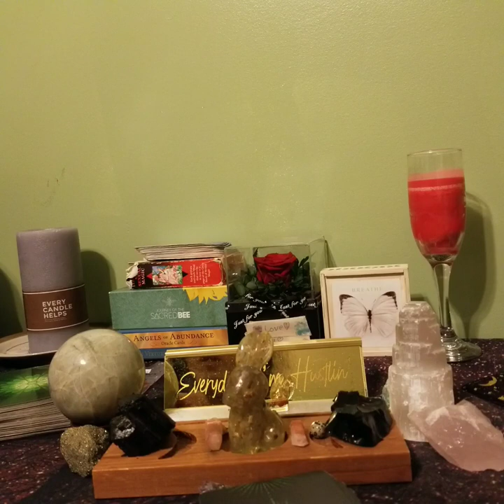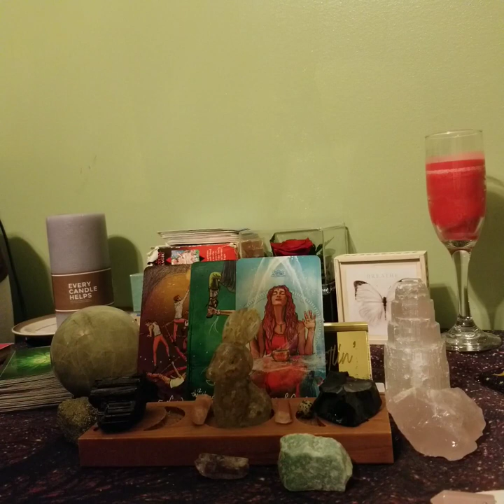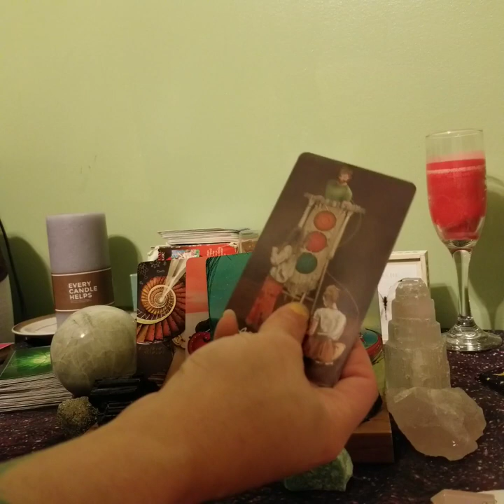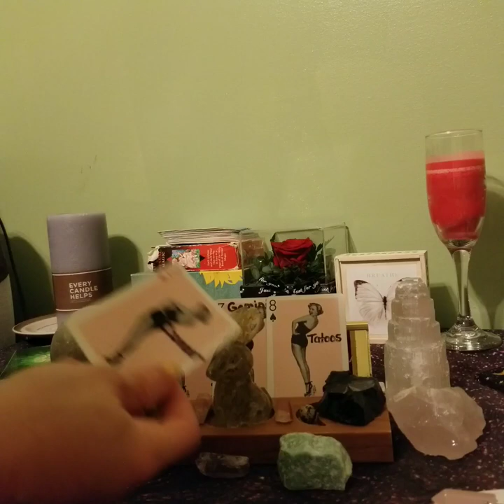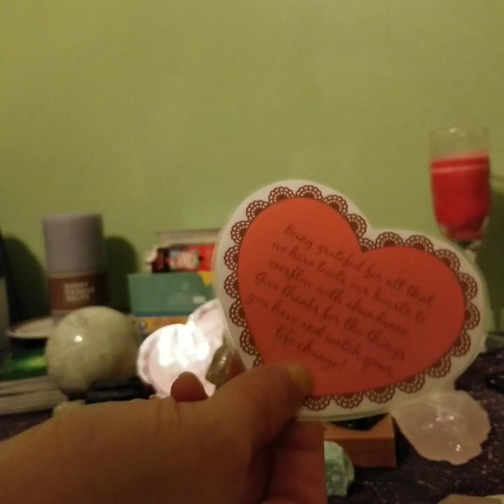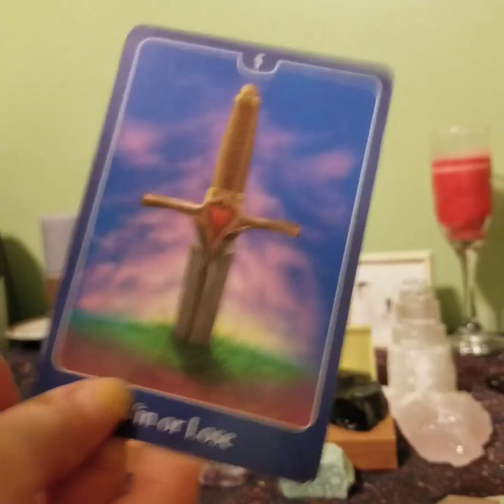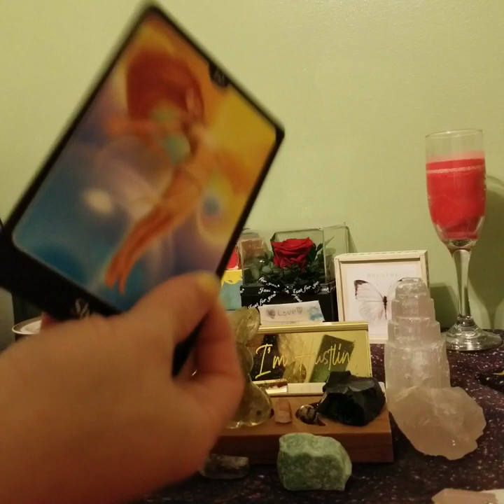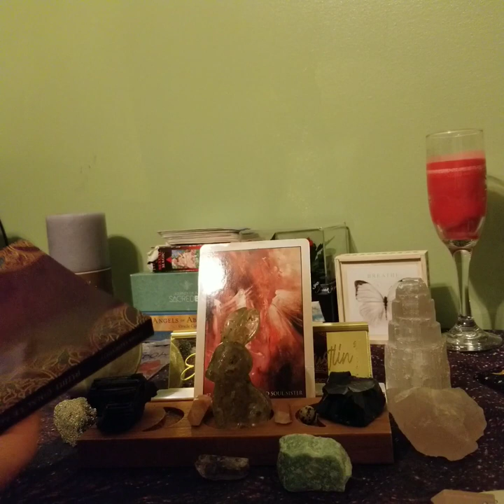Capricorn Bonus Love Reading